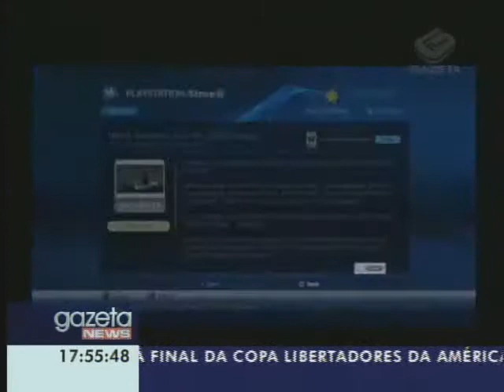Gazeta News - 02/06/2011 - Parte 2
Após sofrer ataque de hackers, Sony consegue reestabelecer o acesso à Playstation Network.

Começou hoje, no museu do futebol, em São Paulo, a segunda edição da mostra Cinefoot. O festival de cinema é dedicado exclusivamente ao futebol. Até o próximo domingo, 10 filmes serão exibidos. A programação está no site do evento, que é o Cinefoot.org. O museu do futebol fica no estádio do Pacaembu, na praça Charles Miller, sem número, na zona oeste de São Paulo. A entrada para o festival é gratuita.

Se estivesse viva, Marilyn Monroe teria completado, ontem, 85 anos de idade. Para comemorar a data, uma exposição de fotos inéditas foi aberta nos Estados Unidos.

Moda. A participação da modelo transsexual Lea T e o tombo de uma veterana na passarela foram os destaques do terceiro dia do Fashion Rio.

Ícone do rock teatral, Alice Cooper traz a São Paulo a turnê "No more mr. Nice guy". O roqueiro norte-americano toca hoje à noite no Credicard Hall. No palco, Alice Cooper promete eletrizar os fãs com sucessos de seus 40 anos de carreira. Os ingressos vão de R$50 a R$400. O músico, que em março deste ano foi incluído no hall da fama do Rock and Roll, promete lançar o próximo álbum, Welcome 2 my nightmare, ainda este ano.